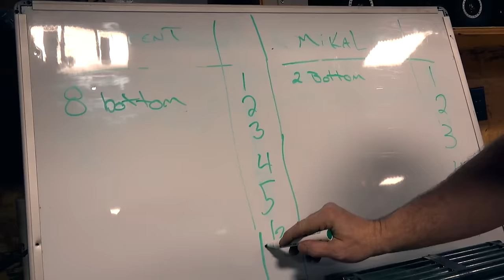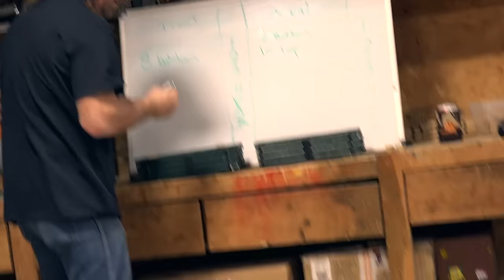LOADING WARS: GO BIG or GO HOME! FORKLIFT FIGHTS (S2 E6)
Our newly Invented GAME ARENA is getting a WORKOUT! Now we are getting a solid set of rules dialled in.. and have introduced a new PENALTY strategy for the players.   Now, when the Semi Trucks hit any obstacle, they must do a "Driving Penalty".. (ie: The Loader Moving Pipe) But, when a Forklift has a Penalty, the drivers  opponent has to load one LESS pallet.  Each forklift penalty there is, removes 1 pallet from the Pickers list.

For example - if each competitor has 6 Pallets to pull for an order, if one competitor gets a penalty, the opponent only has to load 5 pallets, and etc...  If they got another penalty, the opponent would only have to load 4. This would continue until one person is loaded up and the competitors can leave the yard

What warrants a Penalty?

1) Do not have any of your tires (truck or forklift) touch the yellow tape
2) Do not lose any load off of a pallet at any time (truck or forklift)
3) Do not bump a pallet rack (forklift)
4) Do not hit any item other than a pallet, with your forklift
5) Do not have any of your trailer hit the dock (Truck)
6) Do not knock into, or knock over any Blocks (Truck or Forklift)
7) Forklifts must travel with their forks no higher than 1cm
8) Forklifts must be parked with Forks Down when complete

1) You are Allowed to Block Forklifts with your own and Use Strategy
2) Everything is a Race
3) Penalties are cancelled when another contestant gets a penalty

This game is all about friends having fun, and though it looks like we take this very seriously.. we all know we are here to have a good time on a weekend with buds :)  If we miss a penalty, its not a big deal to us.. becuase we do the very best we can to call them as we see them!

*There may be supplemental  rules added EACH EPISODE, depending on what we are doing.*

*PLEASE NOTE* :  A LOT of our viewers ask is where to buy Semi Trucks, Trailers & Forklifts, after seeing our show.  I compiled a list of amazon links for you to look through to get an idea of how much and what you might be interested in.  There are a variety of ways to build these trucks  - so I have added  some parts you might end up wanting.  They all can be customized, but for  an easy start - these will get you going.

(Pre-Painted) Tamiya King Hauler (Short Truck) - BLACK edition

Tamiya “Globeliner” Cab Over Engine Truck Kit

Tamiya "Scania" Lorry Truck Kit

Tamiya “Knight Hauler” Semi Truck Kit

Hobbywing QuickRun Crawler ESC
Noble NB4 Pistol Grip Radio
Venom Pro Duo Lipo Charger
GensAce Lipo Battery 2s 4000 mah
DerBlue 2pcs Fireproof Lipo Battery Bag

Tamiya 40ft Container Trailer Kit
Tamiya Tanker Trailer

Forklift 2